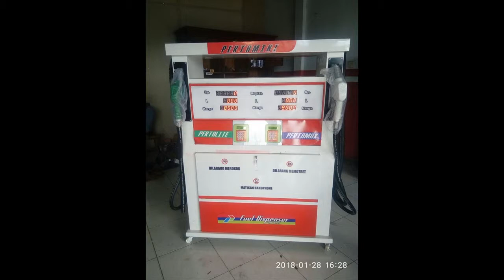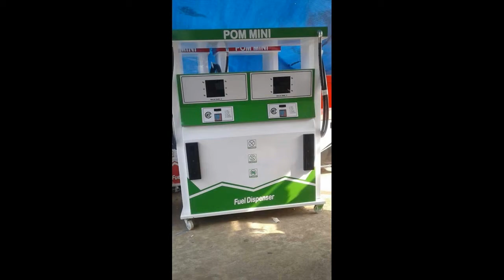0838 6181 9905 biaya usaha pom bensin mini Sumenep modal pom bensin mini pertamina Tuban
〒Gratis Pemasangan
〒Gratis Instalisasi

Terimakasih ✨